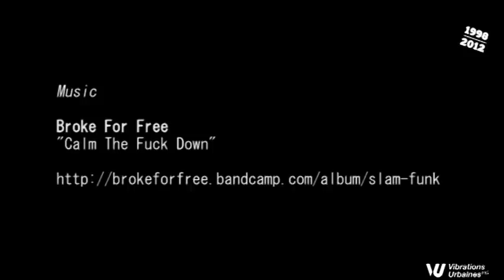Teaser 1 / 2012 / VU#15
Rendez-vous du 26 octobre au 4 novembre 2012 pour la 15e édition des Vibrations Urbaines.

Après avoir battu le record d'affluence l'année dernière avec plus de 18 400 festivaliers, la Ville de Pessac compte bien faire du 15e anniversaire des Vibrations Urbaines une édition toute particulière. Pour célébrer les 15 ans du festival, l'organisation prépare évidement des nouveautés, notamment côté glisse et street art !